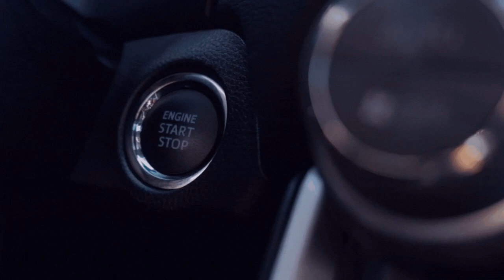[Wen die Freundin Telen möchte] Sarajewo - Porto 4️⃣ [ETS - 2/GER/🔞][6️⃣3️⃣][🏬NTG][🌍MP/convoi]